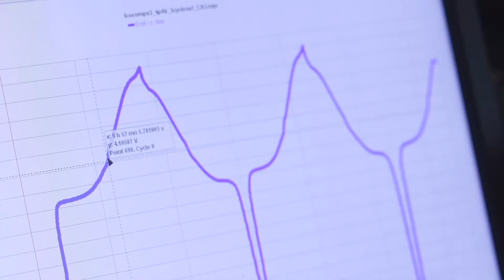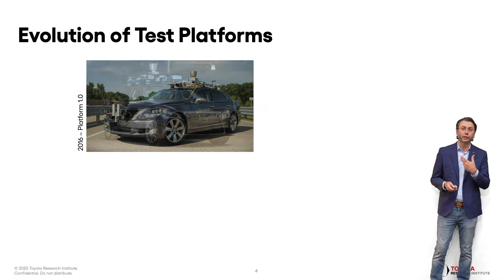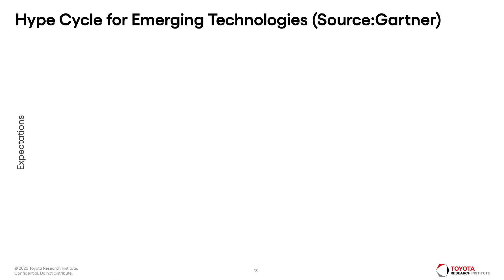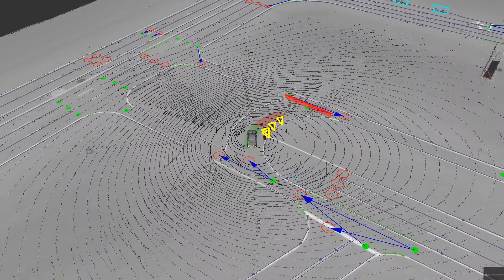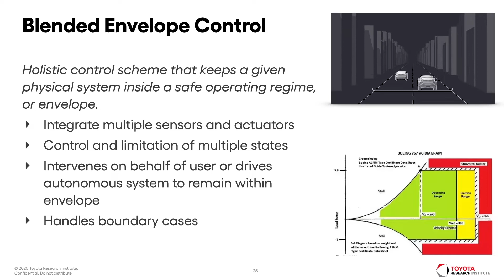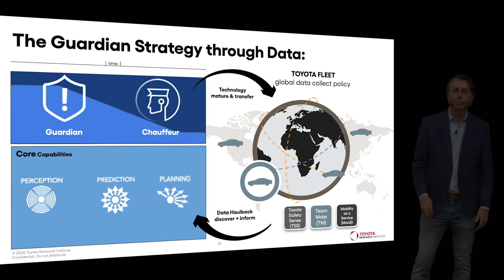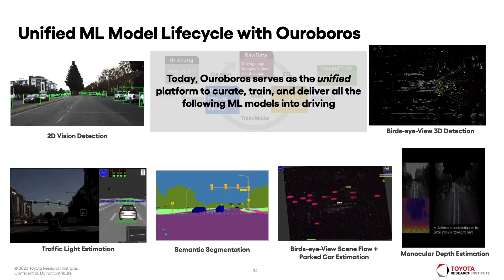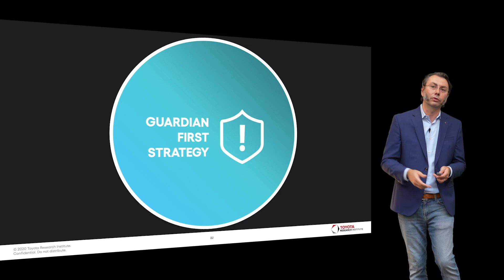Ryan Eustice Keynote @ SPIE Future Sensing Technologies 2020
Dr. Ryan Eustice, TRI Senior Vice President of Automated Driving, delivers a keynote speech -- "The Road to Vehicle Automation, a Toyota Guardian Approach" -- to SPIE's Future Sensing Technologies 2020. During the presentation, Eustice provides his perspective on the current state of automated driving, summarizes TRI's Guardian approach -- which amplifies human drivers, rather than replacing them -- and summarizes TRI's recent developments in core AD capabilities.